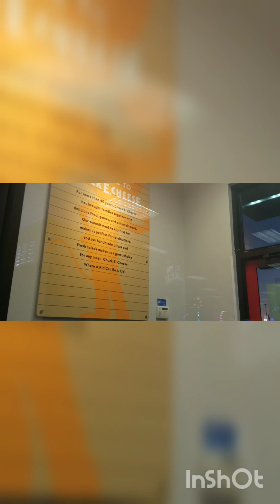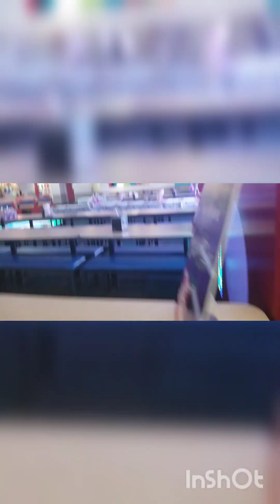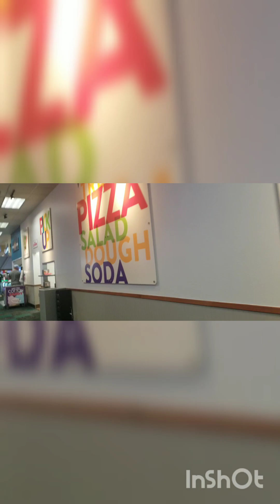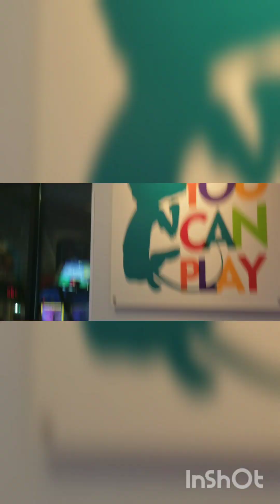Chuck E. Cheese Store Tour:Wesley Chapel (REUPLOADED) (FIXED)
Sorry About The Old Video With The Crap Filled Toilet I Decided To Make A Reupload Of The Video With The Scene Blurred, Which I Had To Delete My Old Video.